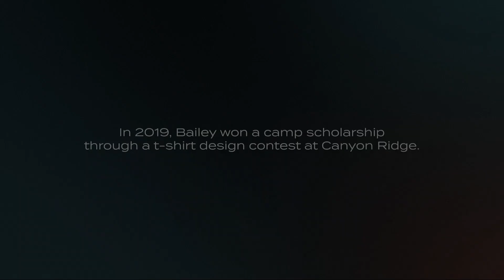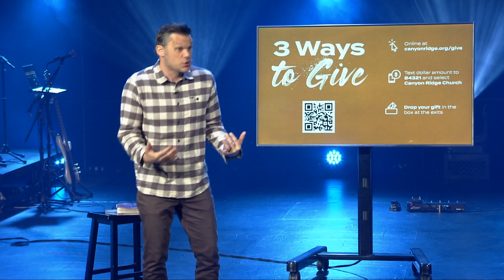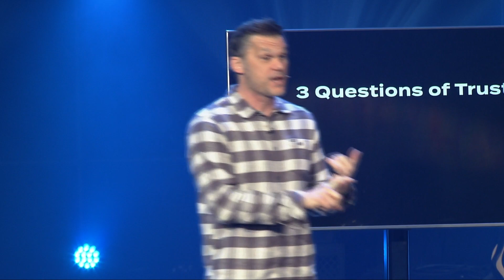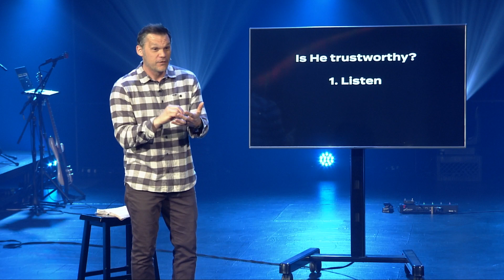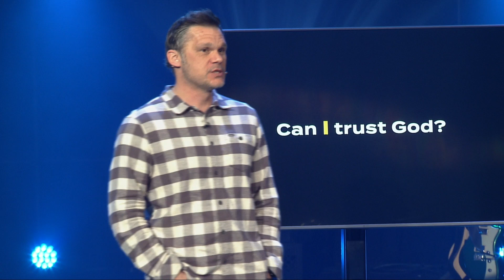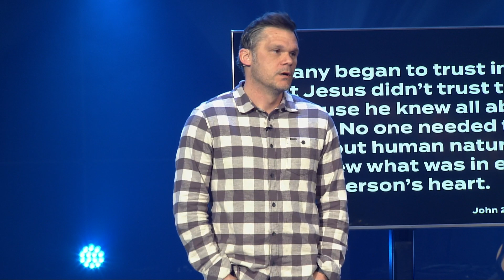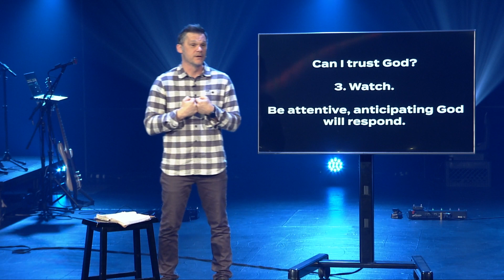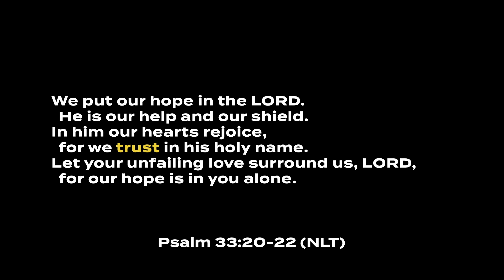Meeting God (Again) | Full Experience | Mar. 12, 2023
Think about how you build trust with people. There are 3 things people look for when it comes to trusting someone: competence, motivation, and reliability. When it comes to trusting God, learn to listen, do, watch, and repeat. What do you and the people around you hear what God is saying? What are you or the people around you going to do because of it? And, what do you see change because of it? Walk for a while with someone really trusting God and compare them today to them last year! You might be shocked at what God is capable of doing in someone's life. As you learn to build your trust with and in God, you might be shocked with the person you become. This week, read Psalm 33 and listen, do, and watch what God says and does as you become a person who puts their trust in God!